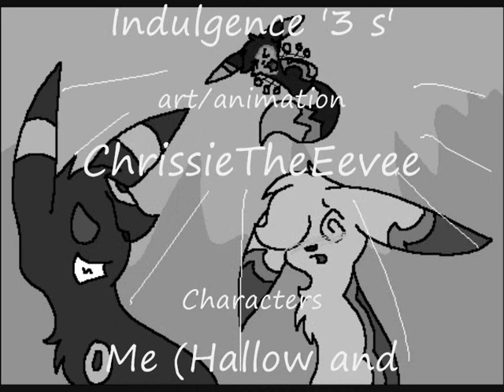3 s C,H,D.wmv